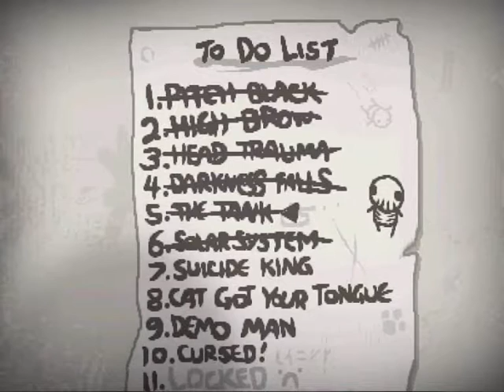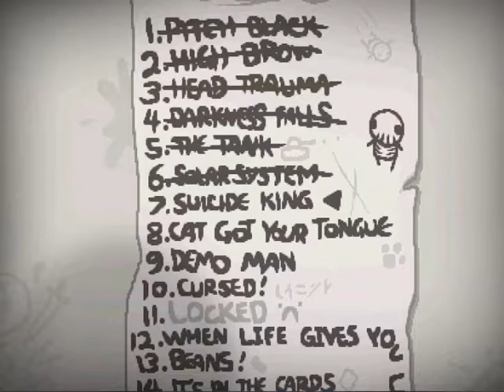Let's Play The Binding of Isaac: Rebirth part 44/73: Utter Mundicide